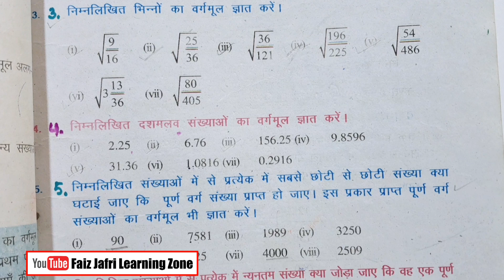bihar board class 8th ex 5.2 q 4 | 2 method